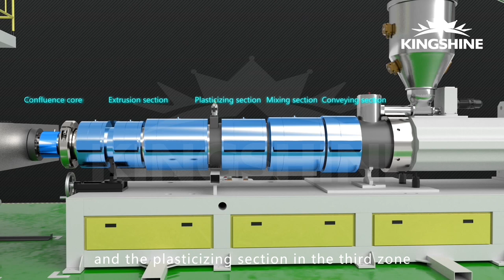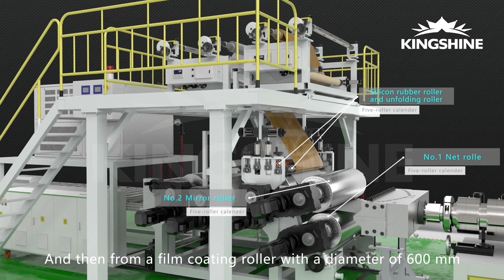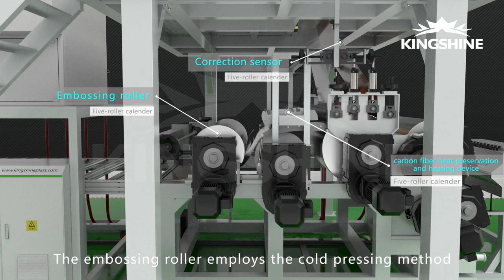SPC floor machine SPC floor production line Conical twin screw extruder with EIR system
Joy Zhang
Int'l Sales Manager
Skype/Wechat: yizhang28

Jiangsu Kingshine Plast Machine Co.,Ltd
No.102 North Xinyou Rd, Wuxi City, Jiangsu, China